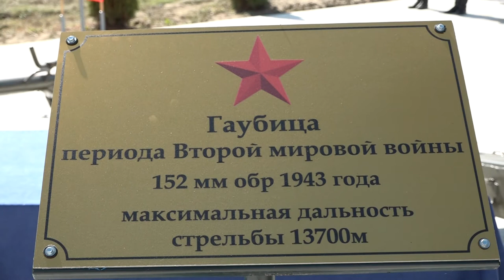Открытие "Аллеи Памяти" в станице Смоленской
В станице Смоленской состоялось торжественное открытие Мемориала "Аллея Памяти". Событие приурочили к 78-й годовщине освобождения Кубани от немецко - фашистских захватчиков.